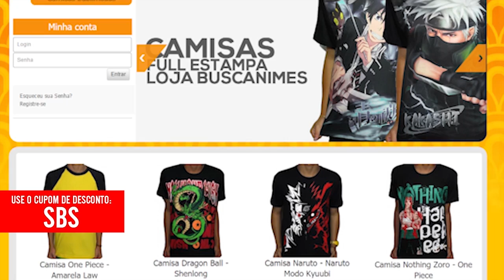A magia SUPREMA - Fairy Tail 543